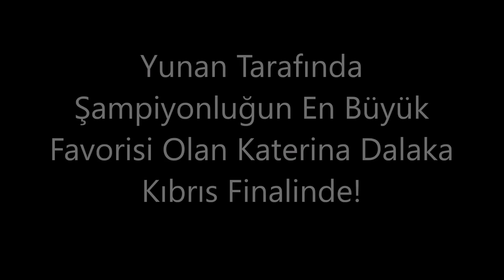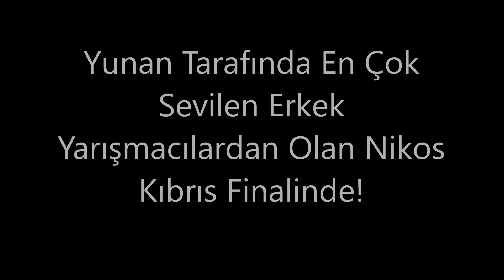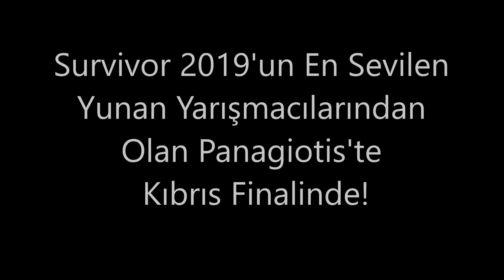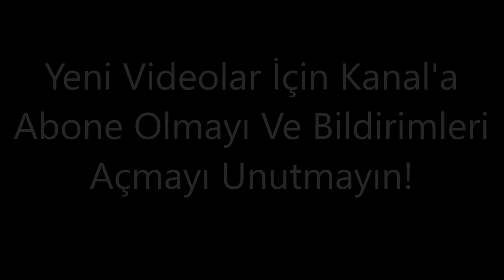Survivor 2019 Kıbrıs Finaline Gidecek 4 Yunan Yarışmacı!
Merhaba Arkadaşlar Bu Bölümümüzde Survivor 2019 Kıbrıs Finaline Gidecek 4 Yunan Yarışmacıyı Derledik. Bu Tür Videolar Kanalda Mevcuttur Gözatabilirsiniz. Hadi Kendinize İyi Bakın. Sizleri Çok Seviyorum :)

Diğer Survivor Videolarımızı Aşağıdan İzlemeyi Unutmayın !